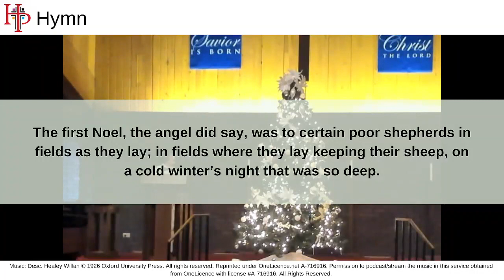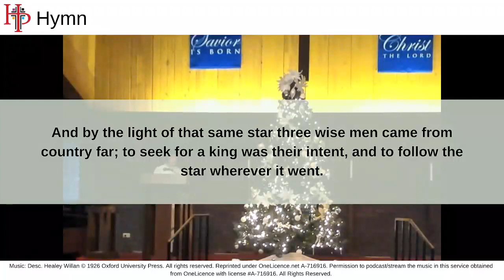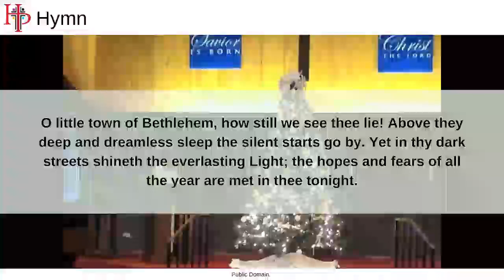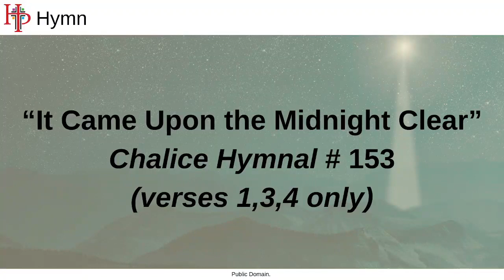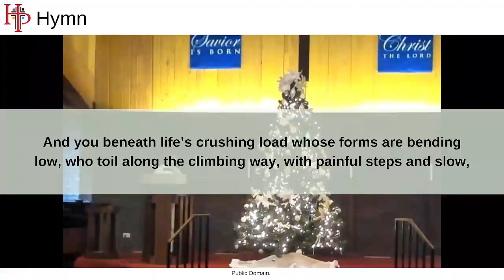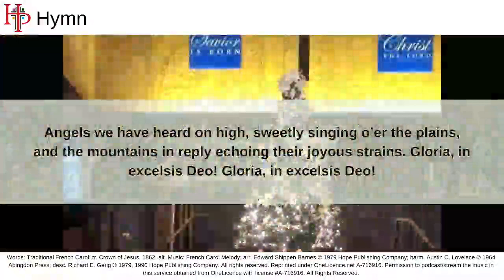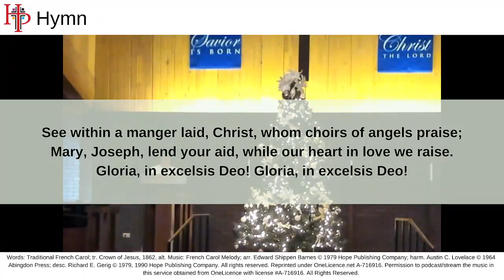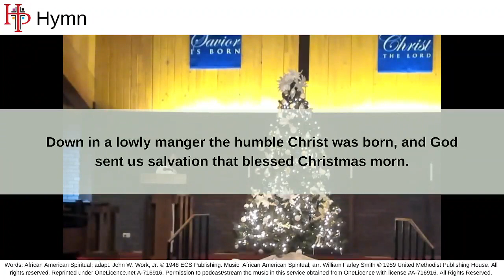Listening to the Story Through Song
w/ Rev. Carol H.